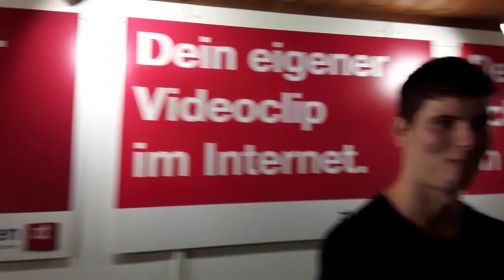Mitarbeiterin ztplus an der ROGA